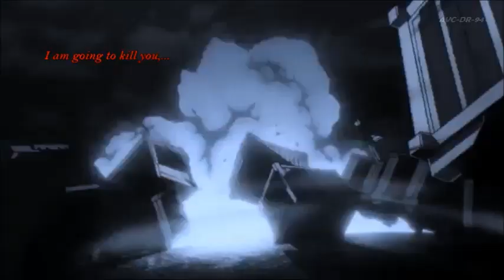Why I like Accelerator - AMV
My fan-made, tribute video of My Top Most Favorite Villain of the whole Toaru World, despite what happened after the Sisters Arc, and despite and disregarding the canon.

Accelerator!

In all honesty, he has so much POTENTIAL of becoming an iconic villain of fiction, like the T-1000 of 'Terminator 2' or Bane of 'The Dark Knight Rises, if he had more ideas and concepts in him that will make him an iconic villain.

That sadistic expression and personality of his,
that creepy, evil-looking smirk on his face not to mention his maniacal-looking eyes,
pictures of him covered in blood with a satisfying look,
dead corpses around him,
and his power of vector manipulation have all convinced me before that he IS A POTENTIAL VILLAIN of the whole Toaru World.

I can't wait to make lots of fan works of him being a villain, who kills people and has a new, rewritten goal.

And I already have a plan to make a fan-made, rewritten back story of what could have been if he became evil starting at a young age.